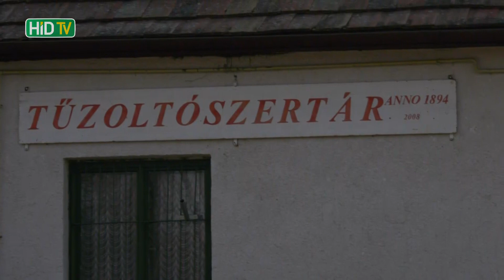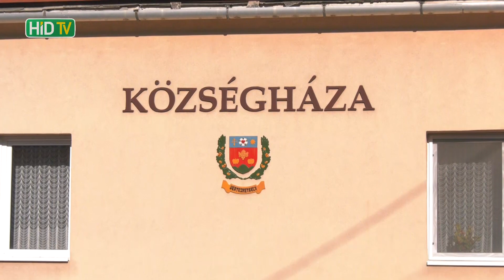Indul a csapadékvíz elvezetése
Közel 100 millió forintból idén megoldják a csapadékvíz elvezetését Vérteskethelyen. A tavalyi és a mostani beruházásokról Tóth János, a település polgármestere számolt be tévénknek.